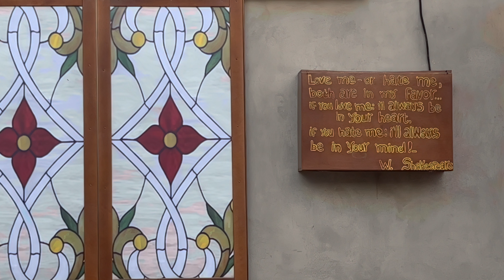Agios Nikolaos & Palekastro - Sommer 23 #9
Von Heraklion aus geht es nach Agios Nikolaos wo wir uns eingrooven und so richtig in Griechenland ankommen. Danach fahren wir weiter nach Palekastro das ganz im Osten Kretas liegt. In der Nähe befindet sich auch Vai, ein Palmenstrand den wir schon länger besuchen wollten...